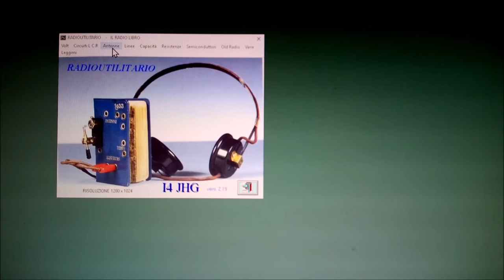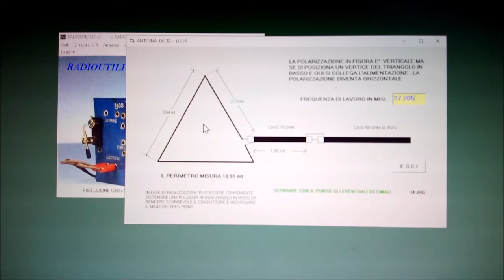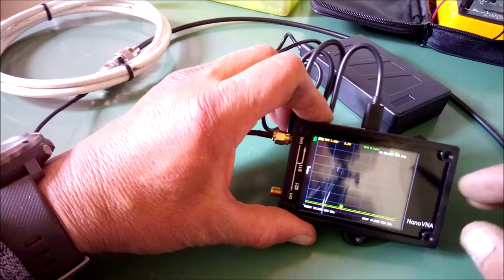Costruzione e test delta loop 27 MHz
Una antenna semplicissima e con una resa discreta che permette piacevoli dx sulla banda degli 11m